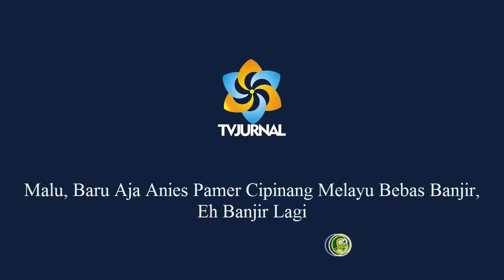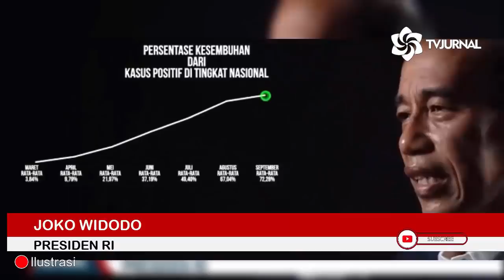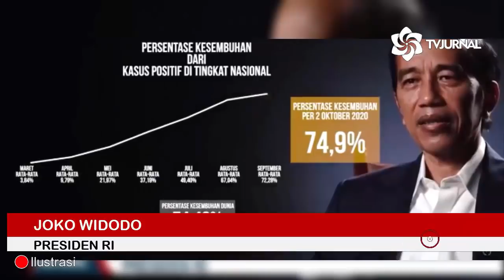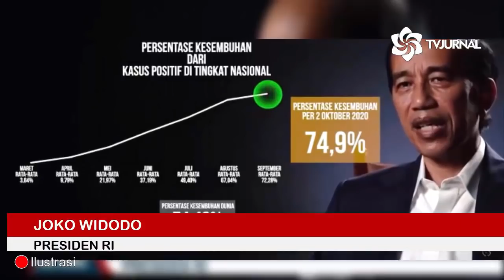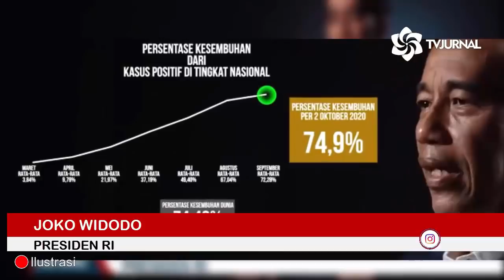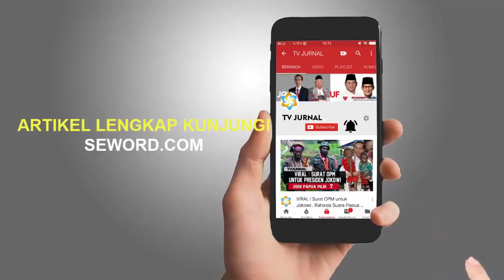NYUNGSEP❗SETELAH PAMER CIPINANG MLAYU BEBAS BANJIR, MALAH BANJIR LAGI🔥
-Malu, Baru Aja Anies Pamer Cipinang Melayu Bebas Banjir, Eh Banjir Lagi

Xhardy

Sebenarnya banjir ini bisa selesai, tapi Anies terlalu banyak bikin wacana dan mengolah kata sehingga tidak sempat mengolah air agar tidak menggenangi Jakarta. Salah satunya adalah normalisasi sungai. Sudah lama terhenti sejak dikerjakan gubernur sebelumnya.

Faktor lainnya adalah sistem drainase yang tidak berfungsi dengan baik. Ini dari berita tahun lalu yang mengabarkan bahwa Kementerian Pekerjaan Umum dan Perumahan Rakyat (PUPR) menyebut banjir di DKI Jakarta mayoritas disebabkan oleh sistem drainase yang tidak berfungsi. Berdasarkan survei Kementerian PUPR, hanya sekitar 35 persen saja yang disebabkan oleh adanya luapan air sungai.

Nah, kalau begitu, siapa yang harus tanggung jawab? Presiden Jokowi? Kadang hal lucu terjadi ketika pendukung Anies membela Anies dengan counter sindiran kepada Jokowi yang pernah mengatakan banjir mudah diatasi kalau jadi presiden.

Bener sih. Seorang presiden akan mudah mengatur dan memerintahkan kepala daerah di kawasan Jabodetabek untuk bekerja sama. Tapi siapa sangka, ada yang suka berseberangan dan punya aturannya tersendiri.

Masalahnya, Anies sendiri beberapa kali terlihat berlawanan jalur dengan pemerintah pusat dalam hal penanganan banjir. Contohnya banjir besar awal tahun 2020 dulu. Kementerian PUPR mau lanjutkan normalisasi sungai, tapi terhalang oleh Pemprov DKI yang tidak melaksanakan tanggung jawabnya yaitu pembebasan lahan. Seolah kayak mau membangkang, bukan? Jadinya malah tarik ulur tak jelas kapan akan selesai. Dan baru-baru saja mereka meniadakan normalisasi, dan menggantinya dengan naturalisasi sungai.

Anies memang beberapa kali tertimpa hal memalukan (dengan syarat dia masih tahu malu). Salah satunya penghargaan yang menyandingkannya dengan Elon Musk. Pahlawan transportasi oleh TUMI yang diketahui hanyalah organisasi lokal dari Jerman. Selanjutnya adalah Jakarta bebas macet, keluar dari 10 kota termacet di dunia. Padahal tolok ukurnya agak bias. Masa pandemi, aktivitas warga dibatasi, makanya jalanan lebih lancar.